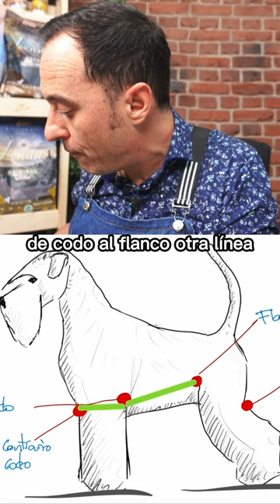¡6 TIPS! Corta el pelo de tu SCHNAUZER MINI ¡FÁCIL Y RÁPIDO!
👉👉👉 😋🐶  𝗟𝗔 𝗠𝗘𝗝𝗢𝗥 𝗔𝗟𝗜𝗠𝗘𝗡𝗧𝗔𝗖𝗜Ó𝗡 𝗣𝗔𝗥𝗔 𝗧𝗨 𝗠𝗔𝗦𝗖𝗢𝗧𝗔, 𝗘𝗡 𝗟𝗘𝗡𝗗𝗔 𝗖𝗢𝗠𝗣𝗔𝗡𝗬  🌟